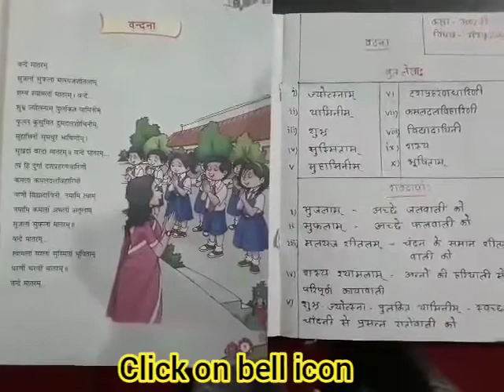CLASS-VIII, Subject-Sanskrit, Chapter-I